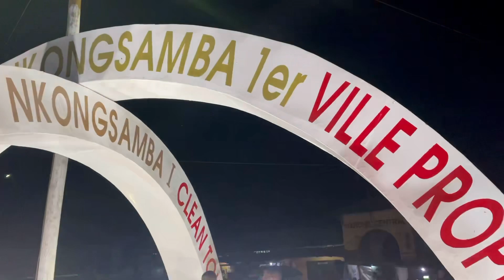What's at the Top of the 'Mysterious' Mountain No One Hikes in Nkongsamba?